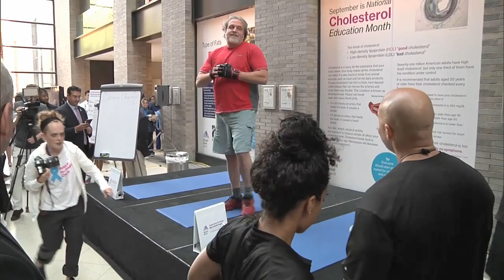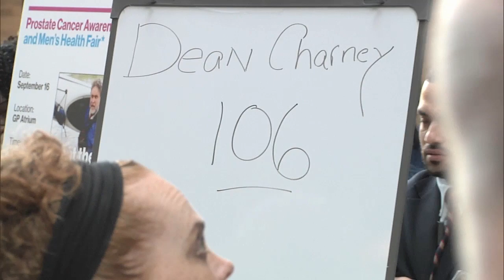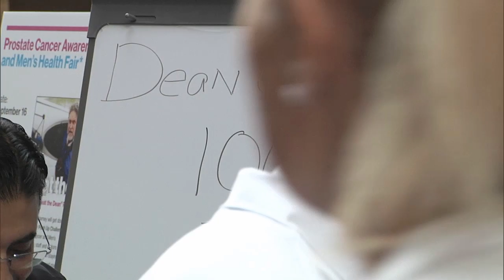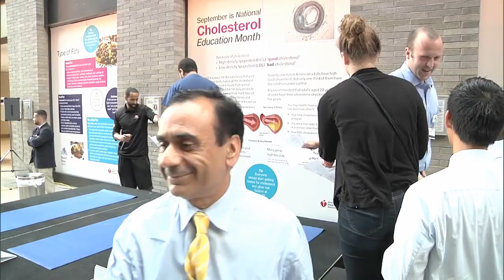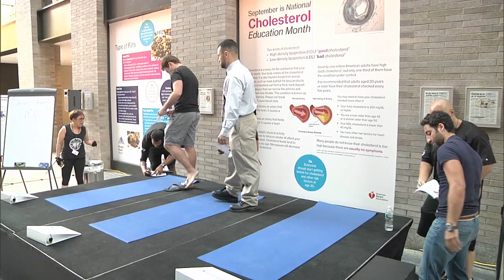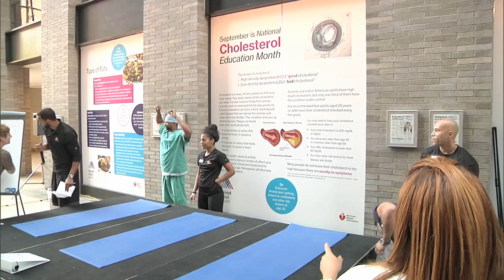Push Up Challenge for Prostate Cancer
Dean Dennis Charney, Icahn School of Medicine, kicks off the Push Up Challenge for Prostate Cancer and Men's Health
to raise awareness of the importance of exercise tor a healthy lifestyle, reduction of risk and improv3ed survivorship of prostate cancer.